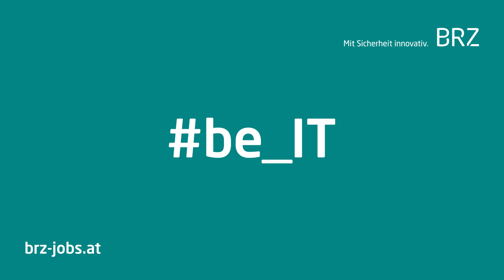be_IT live: Erfolgreiches Campus Recruiting an der FH Burgenland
Recruiting Specialist Paul Posch, Application Manager und Student an der FH Burgenland Lorant Gulyas und Studiengangsleiter IT-Infrastruktur-Management Christian Büll aus der FH Burgenland sprechen über die Zusammenarbeit vom BRZ und der FH Burgenland.